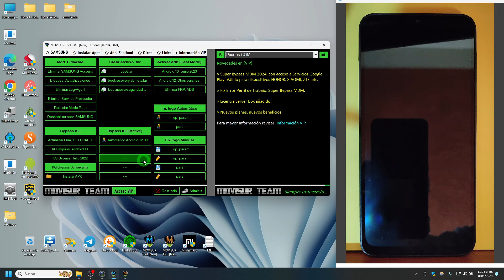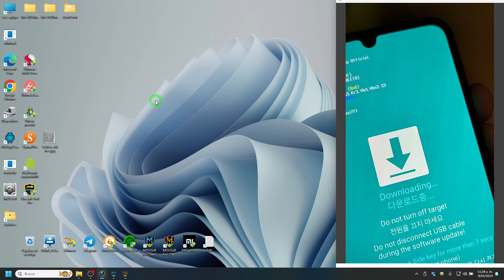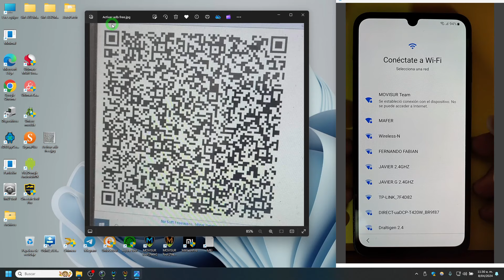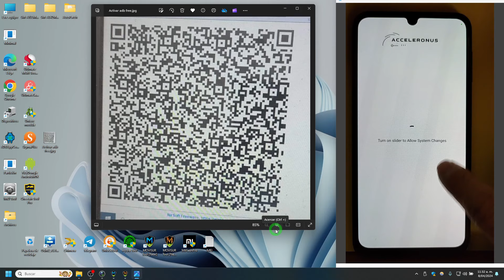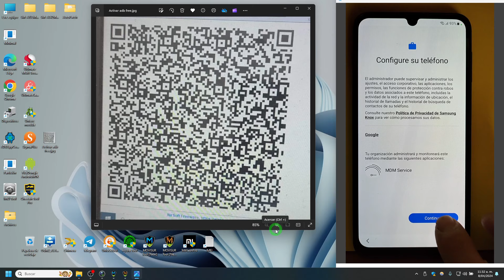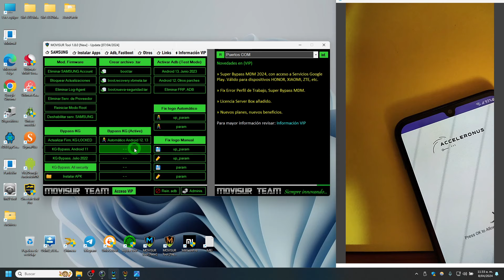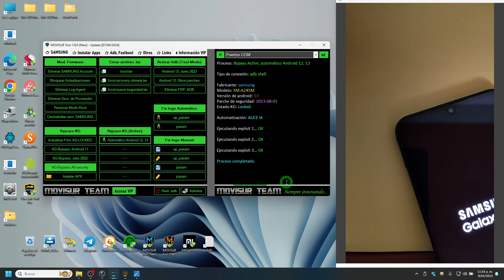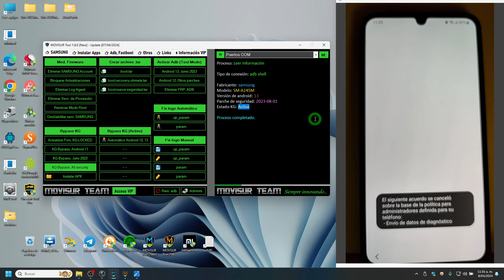Bypass KG Locked / Bypass KG Active / By MOVISUR Team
🔥 MOVISUR Team siempre innovando... 🔥

➡️ Descarga de archivos [VIP]

➡️ Información de MOVISUR-Team 📣

Servidor Box / Dongles 🔒

⚡️ 1 Mes: [13 Dólares] 💵

✅ Acceso a todas las dongles (Cajas)

⚡️ 2 Meses:  [38 Dólares] 💵

✅ Acceso al grupo VIP Telegram (2 meses)
✅ Acceso a archivos HalabTech (2 meses)

⚡️ 3 Meses:  [55 Dólares] 💵

✅ Acceso a Drive VIP (Archivos)
✅ Acceso al grupo VIP Telegram (3 meses)
✅ Acceso a archivos HalabTech (3 meses)
✅ Acceso a todo del software VIP (3 meses)

Herramienta VIP / Software ⭐️

⚡️ 6 Meses: [50 Dólares] 💵

✅ Acceso al grupo VIP Telegram
✅ Acceso a todas las funciones del software (VIP)
✅ Acceso a archivos HalabTech
✅ Acceso a videos exclusivos
✅ Acceso a Métodos FRP
✅ Acceso a todas las dongles (Cajas) (1 Mes)

⚡️ 12 Meses: [80 Dólares] 💵

✅ Acceso a todas las dongles (Cajas) (3 Meses)

Beneficios a usuarios VIP: 🔥
Solo usuarios que compraron la herramienta VIP de 6 Meses a 12 Meses 🧭
Al renovar el Servidor Box se les dara el descuento de los siguentes precios. 👀

✅ 10 Dólares 1 mes 💵
✅ 18 Dólares 2 meses 💵
✅ 25 Dólares 3 meses 💵

👉 Páginas oficiales

✅ Grupos Oficiales MOVISUR Team

No te gusta Telegram? Tenemos grupos de WhatsApp

🔥 MOVISUR Team - Actuales integrantes :

📲 Alex 🇵🇪
📲 Josue 🇬🇹
📲 Pedrito 🇵🇪
📲 KEYZUKE 🇨🇴
📲 Aldo 🇨🇴
📲 Edujeipicell 🇪🇨
📲 AppleCorpbeats 🇪🇨
📲 Guille 🇵🇪
📲 Saúl 🇵🇪
📲 ElectronicaSistemCell 🇨🇴
📲 SamFix 🇵🇪
📲 ServiCompu911 🇨🇴

💖 Hola a todos les habla MOVISUR Team, si lees este mensaje te pedimos por favor que te pongas la mano al corazón y hagas una donación, no a nosotros, sino a los que más necesitan, ese niño, anciano, mujer, que apenas sobreviven el día a día, si queremos un mundo mejor debemos empezar por algo, DIOS bendiga a todos .💖

⚠️ Advertencia: La información mostrada en el video es con fines educativos, MOVISUR Team no asume ninguna responsabilidad por el uso ilegal de la información adquirida.⚠️